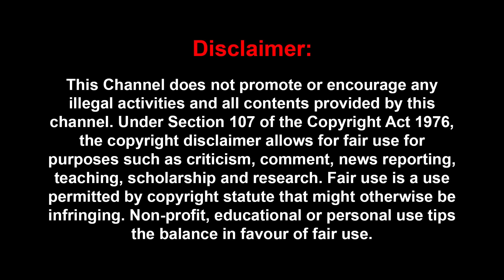சிம்மக் குரலோன் நாகூர் ஹனிபாவிற்கு நேர்ந்த சோகம் - பாண்டியன் | Nagoor Hanifa | Journalist Pandian